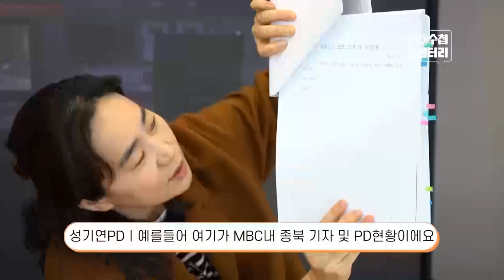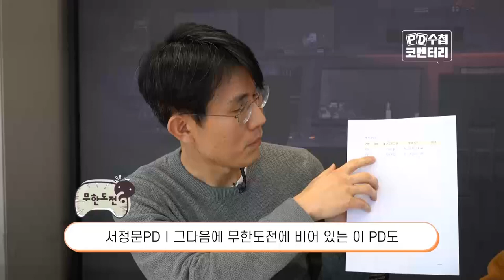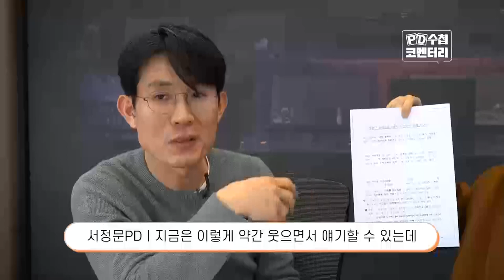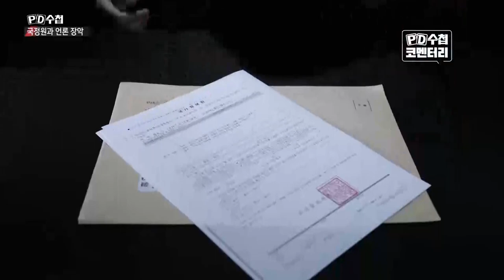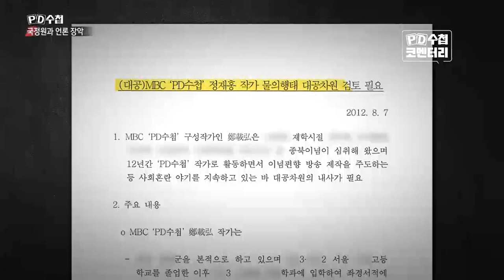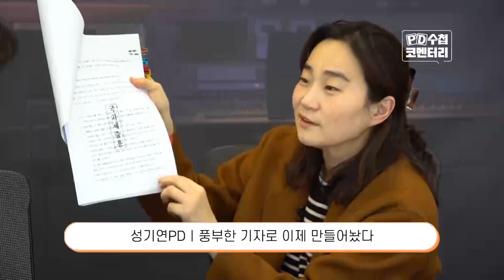[PD수첩 코멘터리] 국정원과 언론장악_MBC 2022년 2월 8일 방송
국정원의 큰 그림, PD수첩과 무한도전 폐지
"국정원과 언론장악" 취재 뒷 이야기

연출ㅣ임유찬